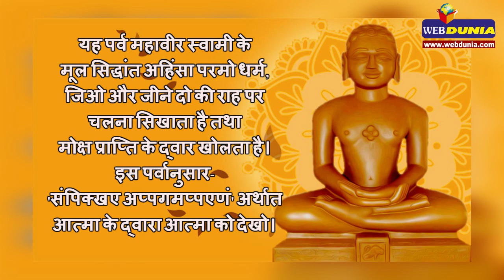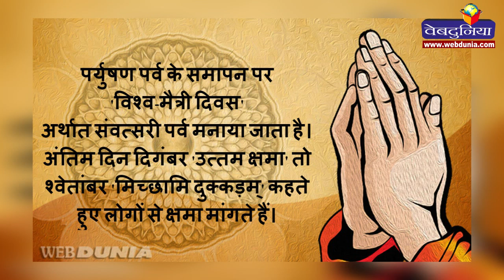महापर्व पर्युषण क्या है, जानिए | paryushan parva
महापर्व पर्युषण क्या है, जानिए